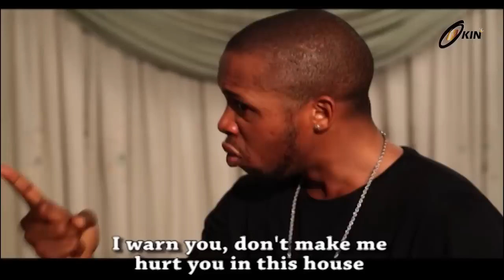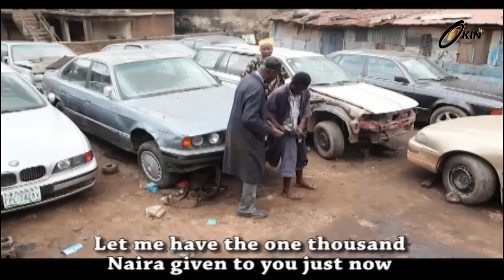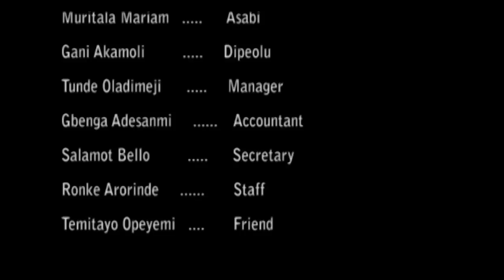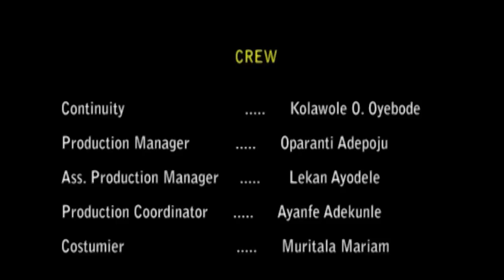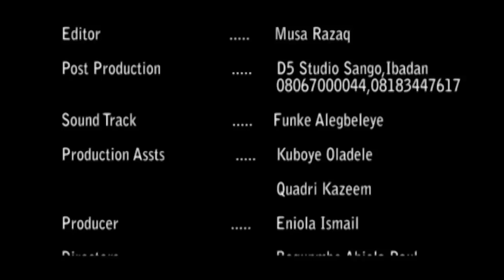Ahon Part 1 - Latest Nollywood movie 2014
Okin Partners presents...It's a story that teaches us not to underestimate the power of the tongue, as it can affect our lives!

This is yet another free movie for your viewing pleasure. Keep watching Okin Tv, your number ONE source for Yoruba Nollywood movies

Cast. Faithia Balogun, Wale Akorede and many more.